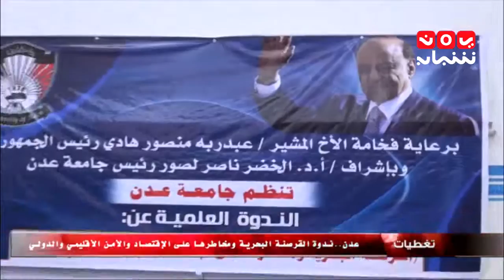تغطيات ... عدن ..ندوة القرصنة البحرية ومخاطرها على الإقتصاد والأمن الأقليمي والدولي07-11-2016